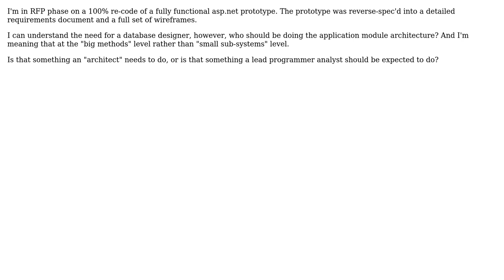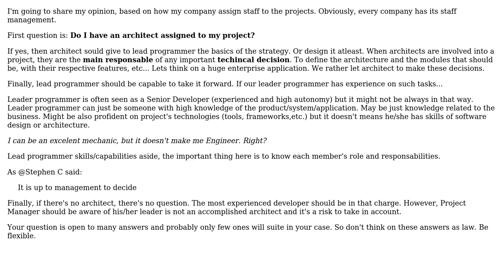Who does application module architecture? Architect or lead programmer?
With thanks & praise to God, and with thanks to the many people who have made this project possible! You are responsible for your own actions.